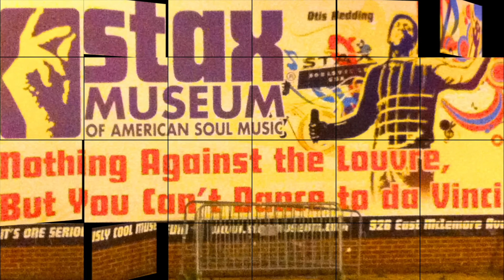What do you want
Juke Joint Blues Mob
Rene Rinert
Blues Luzern